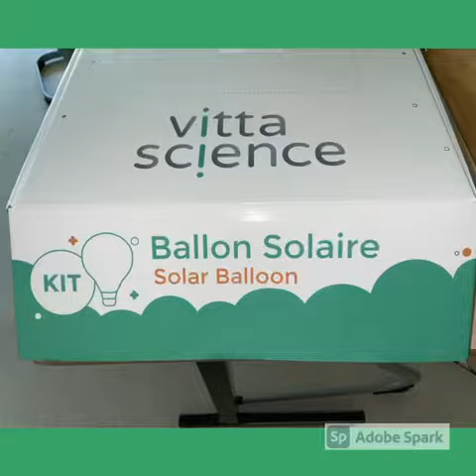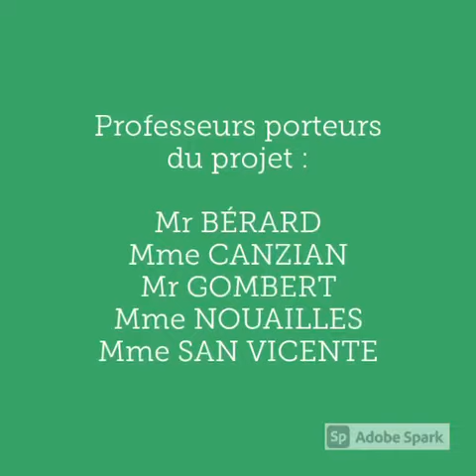Ballon solaire : Collège Jean DIEUZAIDE, Pechbonnieu